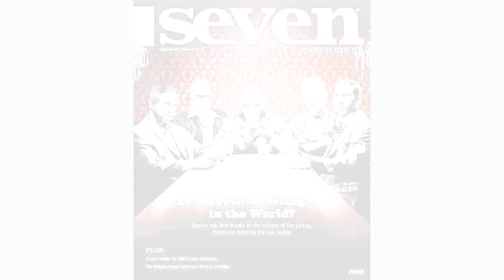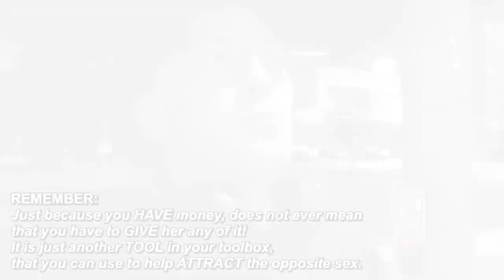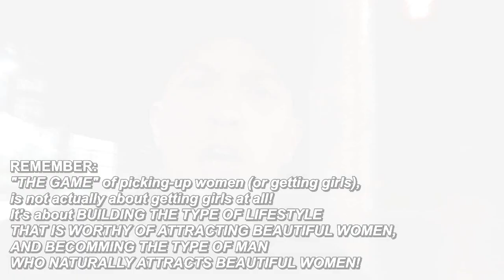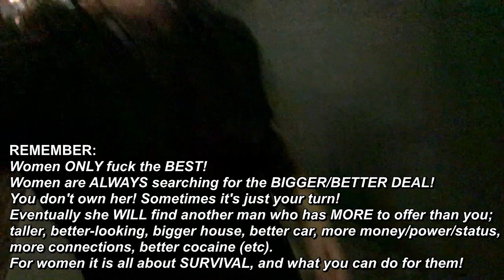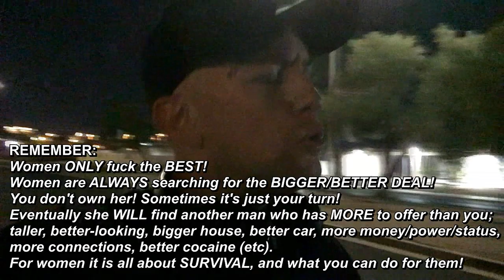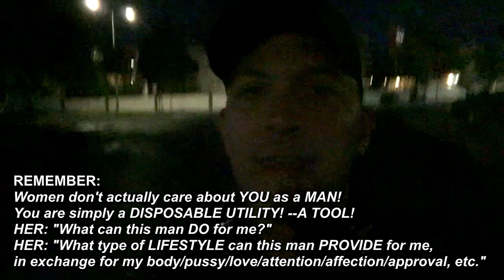The Game, Behind "THE GAME." 💃😎💃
Stay Soapin’!
-Ryan Jaunzemis